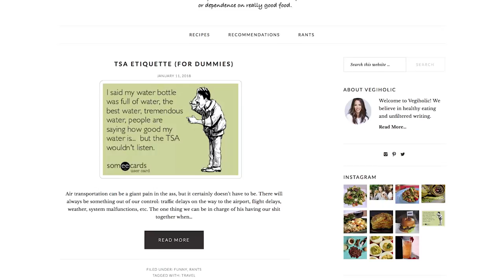Kristen Doute | Shot Topics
Kristen Doute from Vanderpump Rules!

Kristen Doute has grown up a lot since her "Crazy Kristen" days, however, she is still on the "Do Not Admit" list at Lisa Vanderpump's restaurants, and the person no one wants to share a room with on group trips. So when James stirs up trouble at SUR, "Crazy Kristen" is resurrected in attempt to take her ex-boyfriend down and exact revenge on behalf of all the women he's wronged.

As her obsession with James grows, her friends begin to speculate that Kristen is aiming her fury at James in order to avoid dealing with the very real problems in her relationship with longtime boyfriend, Carter. Katie and Stassi become very vocal critics of Kristen's relationship, and as tension grows, Kristen fears she may have to decide between her boyfriend and her best friends.